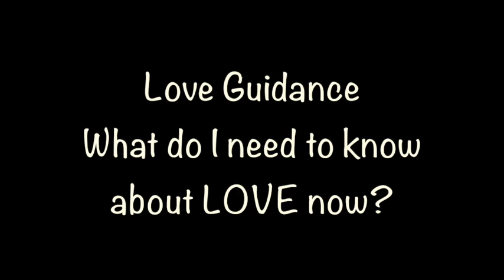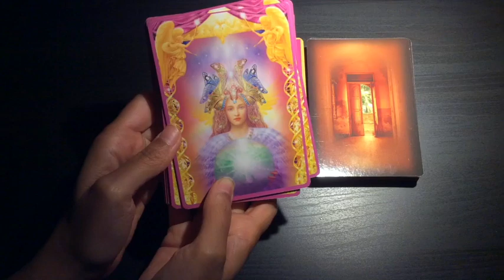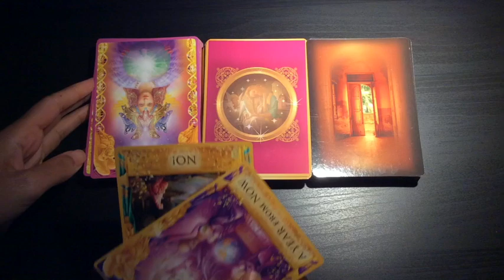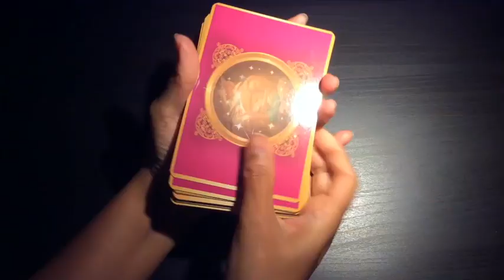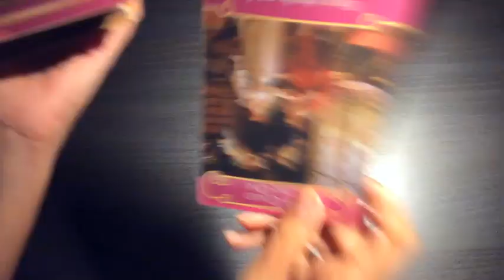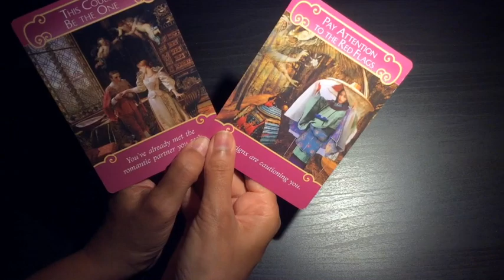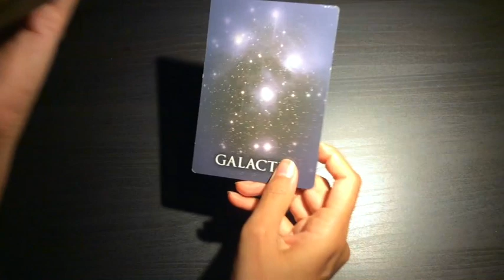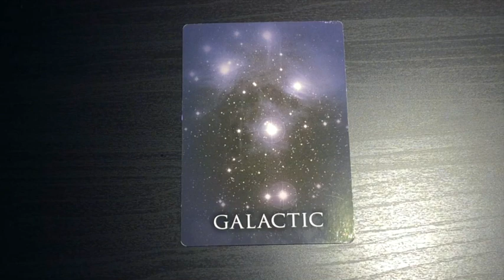PICK A CARD: Weekly Oracle Card Guidance: LOVE | What do you need to know right now?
Hello Kismet Risers

This week, I decided to do a Love Oracle Reading. We are asking, what is it that I need to know about my love, right now? Also, what is the guidance for love at this time. Of course, all my PICK A CARD readings are timeless so you can come back to this at anytime.

I channeled most of  the message but also adhered to the message of the card, using Doreen Virtue Oracle Card Decks.

Time stamps:
#1: 2:38
#2: 8:48
#3: 17:10

Blessings Abound.
Love,
Shalin